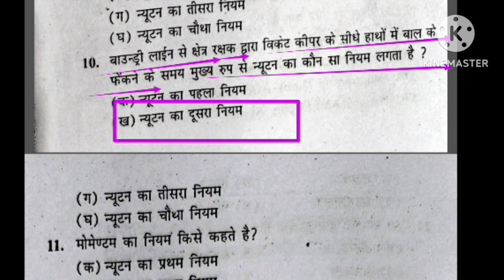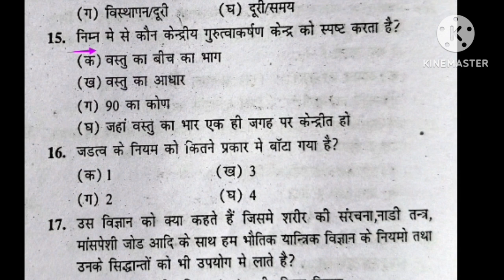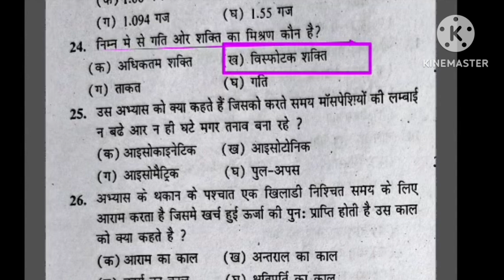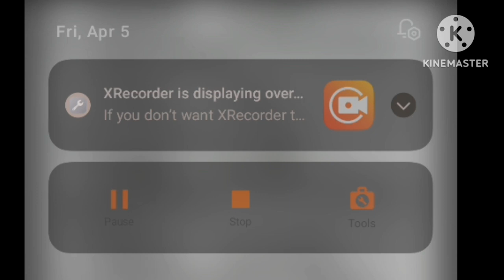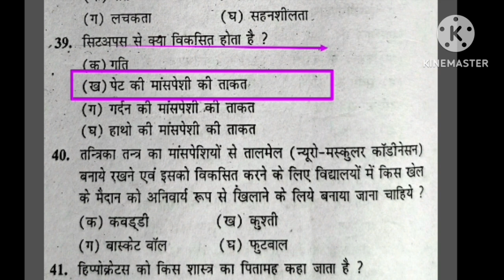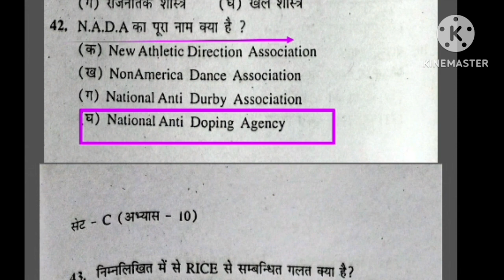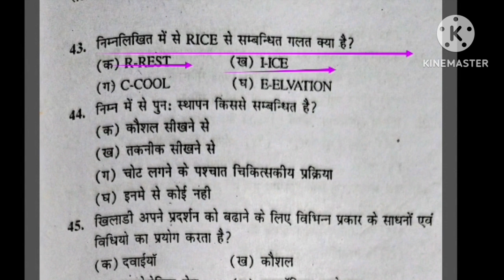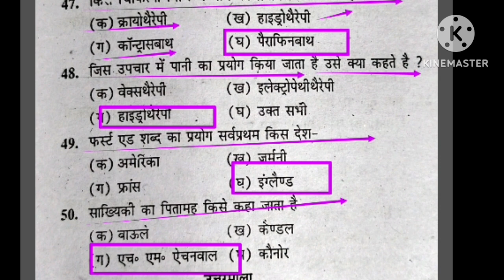Best MCQ practice of Physical Education/BPSC tre 3.0 /UPTGTPGT/UPLTGREAD/UKLT/MPSUPERTET/KVSNVS/NET